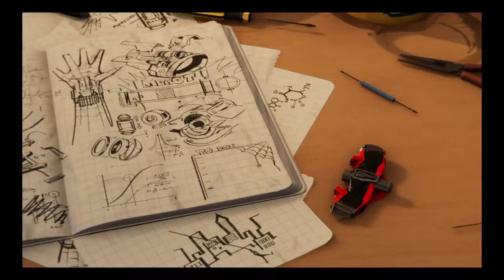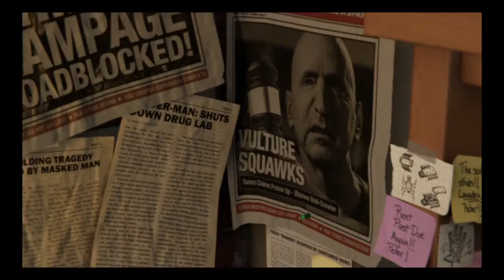Marvel's Spider-Man - Walkthrough Gameplay - Part 1 - INTRO